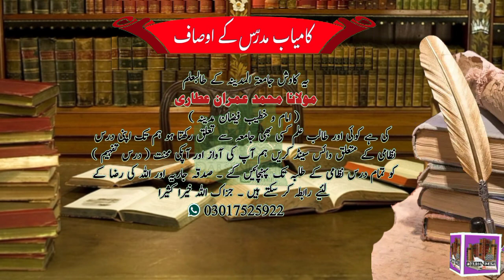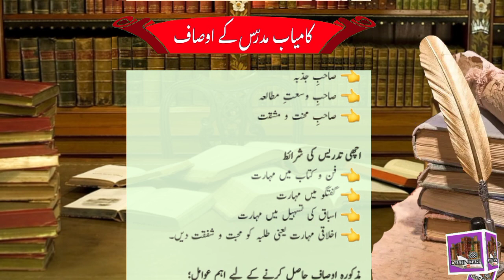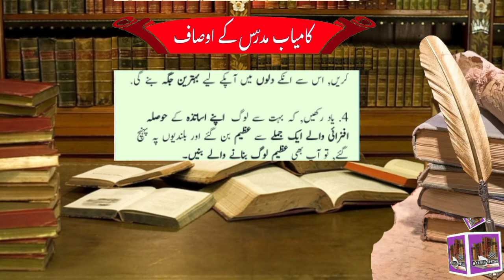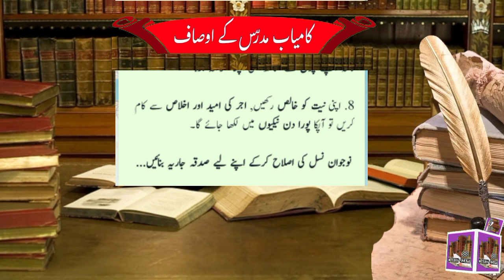Qualities of A Good TEACHER | best teachar | کامیاب مدرّس کےاوصاف | استادکوکیساہوناچاہیے؟ | kamyab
ہمارا نیو روحانی وظائف و عملیات کا چینل ۔۔۔۔۔

صاحب نخبۃ الفکر کا تعارف مختصر ( کنزالمدارس کے پیٹرن کے مطابق ) ایک جھلک میں ہی سب یاد ہو جائے ۔۔
لفظ اَوّلُ کی صرفی و نحوی تحقیق اس میں مکمل وضاحت اصل کیا ہے ؟؟ مادہ کیا ہے ؟ منصرف ہے یا غیر منصرف ؟؟ اسم تفضیل ہے یا وزن فعل ؟؟
کنزالمدارس کے سالانہ امتحانات کی تیاری اور ان کے پیٹرن کی زبردست انداز میں تفہیم ۔۔۔۔ الحمدللہ عزوجل
مالھا و ماعلیھا ، فیہ ومافیہ ، علیہ و ماعلیہ میں فرق اور ان کے معنوں کا احتمال
کامیاب طالب کون ؟
 A Skilled Educationist, A True Mentor and Founder of IILM.
to become
1:Best in character
2:High Achievers
3:SMART Managers
4:Inspiring Leaders
He is passionate of team development, A man of distinct vision and a teacher by choice
Who Believes that
"Life is a Journey of Learning"..
"Success comes with ALLAH'S Blessings" and then  guides that
"How to get ALLAH'S Blessings with the help of 3 keys"
To know more about the Secrets of Success & IILM links given below

Qualities Of A Good Teacher | 15 Qualities Of A Good Teacher In English |

In this video we will learn what are the qualities of a good teacher in english with my beautiful and print ✍️ handwriting.

lot of